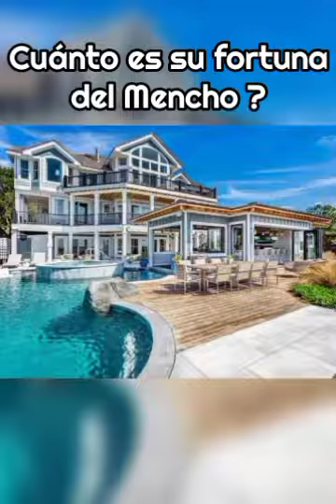¿A CUÁNTO ASCIENDE SU FORTUNA DEL MENCHO LIDER DEL CJNG?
Según la DEA, por sus siglas en inglés), El Mancho acumula una fortuna de más de USD 1,000 millones.